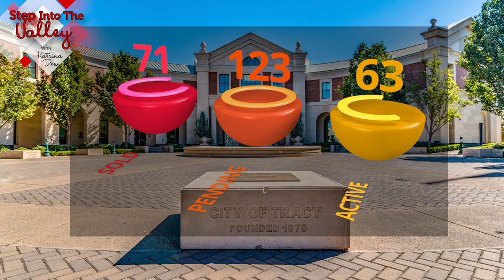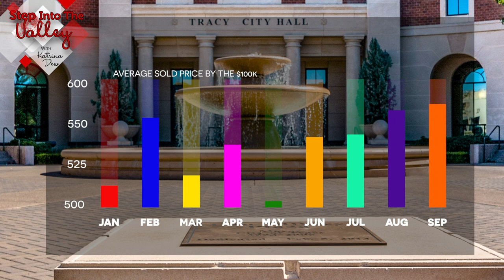Tracy Real Estate Market Update- September 2020 | Katrina Dew | Episode #057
When you look at the homes that sold in September of 2020 compared to 2019, did the homes in Tracy appreciate? 👀Watch for details! 👀

0:00 Market Update
1:05 Sold-Pending-Active
1:23 Average Sold Price

3 Step Realty Group

3 Step Realty Group | Katrina Dew| DRE # 01932887